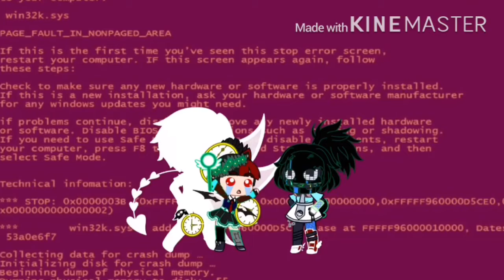Glitches Opening|| New Gacha Club series || Coming Soon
First ever gacha series  🤫
I hope I won’t disappoint anyone